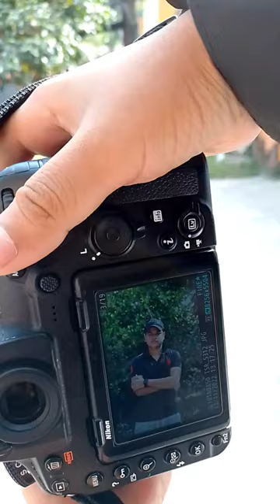Nikon D850 couple shoot 👫photography📸🔥